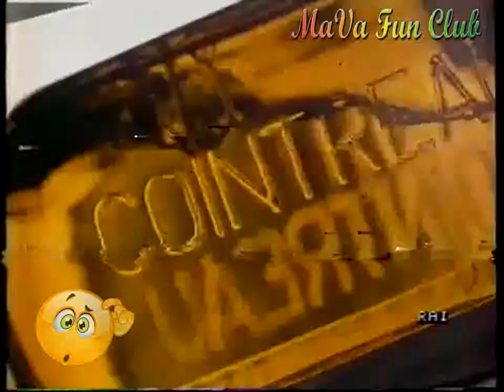Cointreau 1987 Forte con sapore